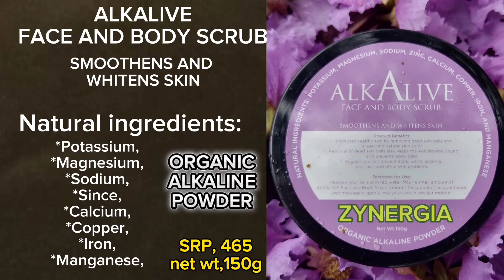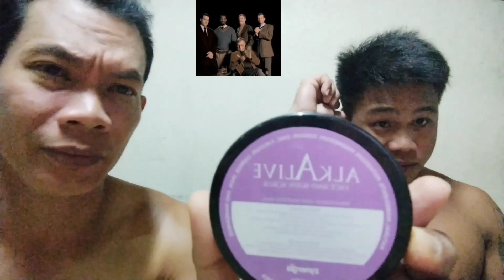Alkalive face and body scrub test product 💪